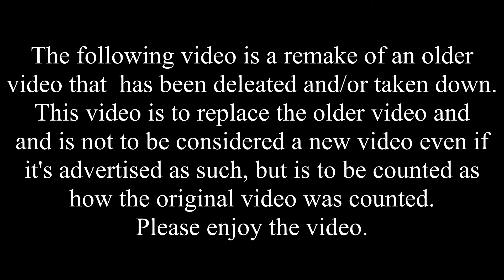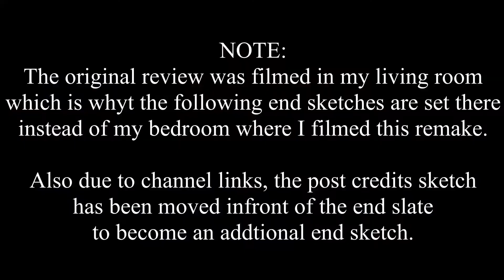K9 And Company: A Girl's Best Friend Re-Review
A re-make of Nick's K9 And Company: A Girl's Best Friend review, in which sees Nick rake a look at the only episode of the first Doctor Who spin-off K9 And Company "A Girl's Best Friend".

Original version made and uploaded in 2016.